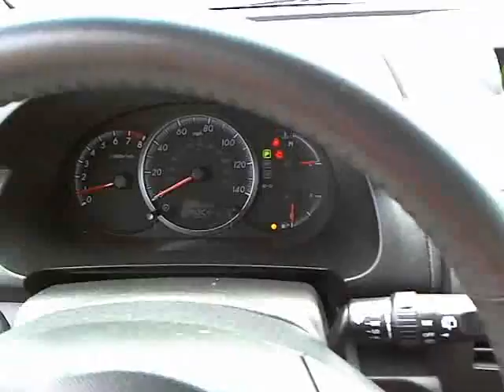2008 Mazda MAZDA5 - Mini-van, Passenger, San Antonio TX Used 320112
2008 Mazda MAZDA5 Sport - Stock#: 320112

2008 Mazda 5 in fantastic condition. This is like the Un-Minivan. Need to seat six but can't picture yourself in one of those huge vans or SUV's? This Mazda 5 is worth a look. Three rows of seats mean that six will fit comfortably, yet the EPA gives it a 27 MPG highway rating. Great gas mileage *and* room for everyone. Did I mention handling unlike any people-mover you've ever driven? Our inventory moves quickly.